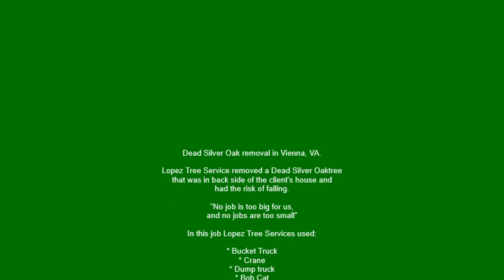Dead Oak Tree Removal in Vienna, VA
Dead Silver Oak Tree🌳removal in Vienna, VA.

Lopez Tree Services removed a Dead Silver Oak tree that was in back side of the client's house and had the risk of falling.

"No job is too big for us, and no jobs are too small"

In this job Lopez Tree Services used:

* Bucket Truck
* Crane
* Dump truck
* Bob Cat
* Group of 6 people